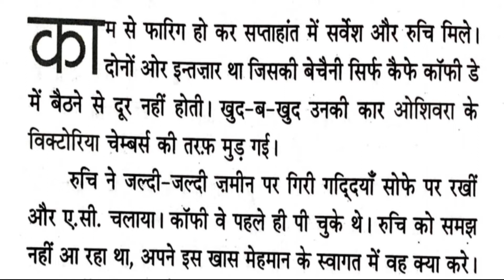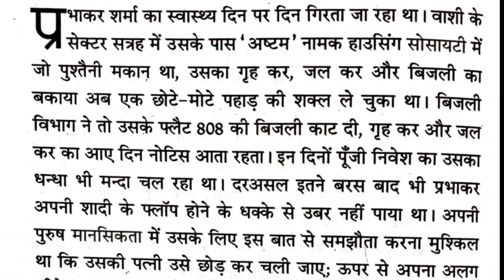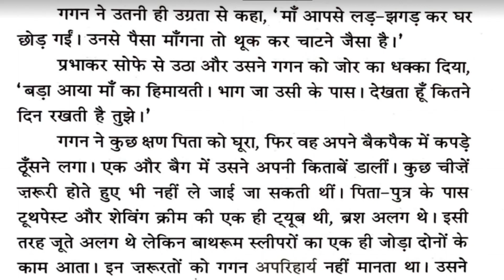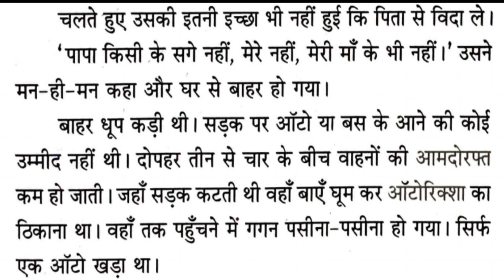Sapnom ki Home Delivery (Episode-7)-Mamata Kalia-Dr Sophia Rajan